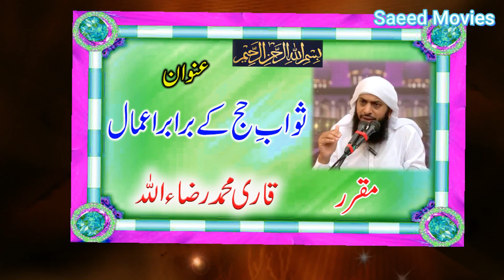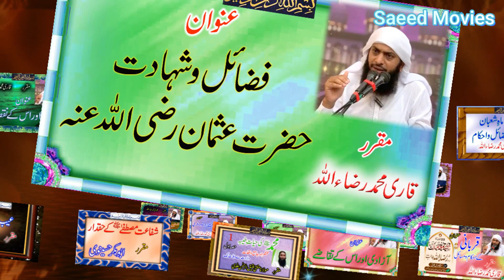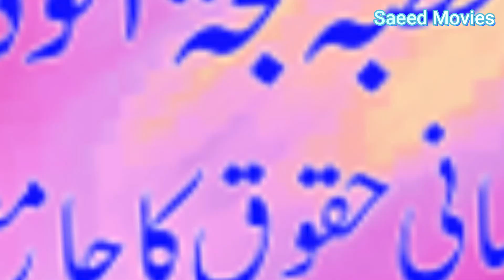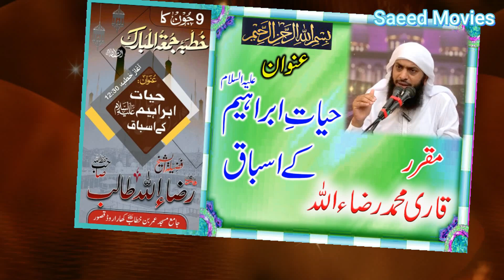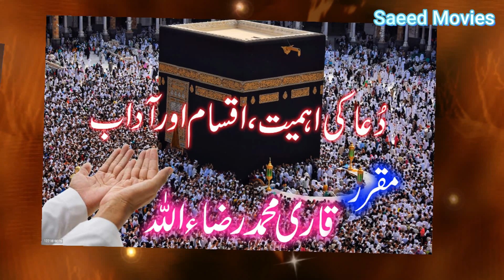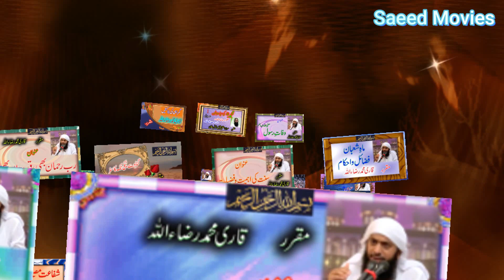Biddat aur us k Nuqsanat | Qari Raza Ullah | Lecture for Students | Saeed movies | vhs